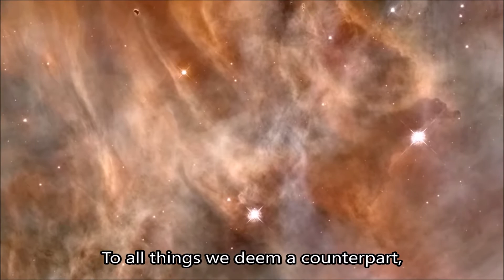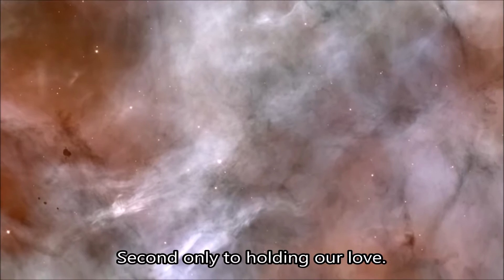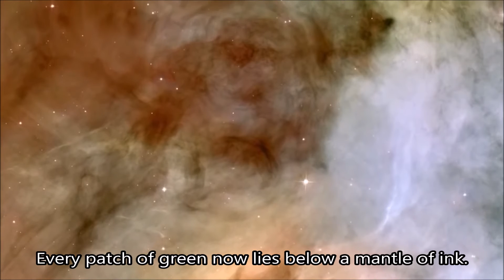Blind to Nature (Love Poem) | Spoken Word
About a girl so beautiful you are blinded fully to the beauty of Nature, to the raw splendour of our galaxy—in all its vastness and wonder.

“The art itself is Nature.”

— William Shakespeare, The Winter’s Tale, 1623

Sources:

Shakespeare, W. (1994). The complete works of William Shakespeare. New York, NY: Barnes & Noble, Inc.